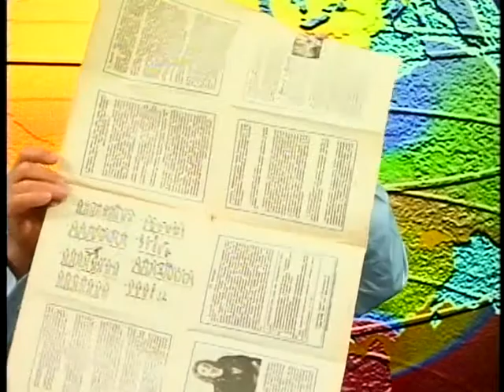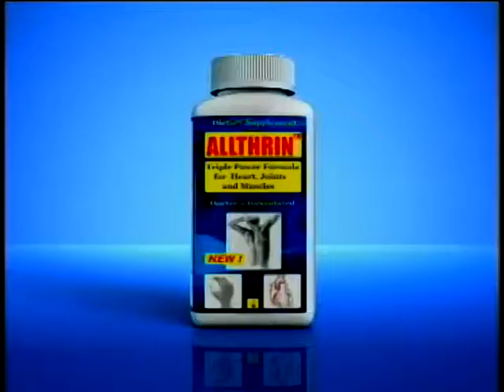BORIS TENZER, INTERVIEW WITH NATALIA TATUR (July 18, 2011, New York)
2011 * NATALIA TATUR *
Poet;